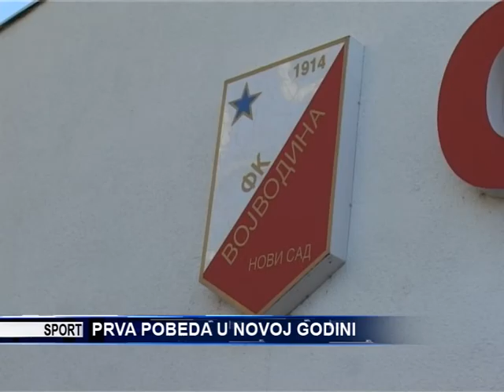TV KANAL 9, NOVI SAD: Prva pobeda u novoj godini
Fudbaleri Stare Dame, juče su odigrali drugu utakmicu od početka zimskih priprema i ostvarili prvu pobedu. Posle startnog remija bez golova sa ČSK-om iz Čelareva, ekipa Vojvodine juče je na terenu FC ''Vujadin Boškov'' savladala Bačku (BP) rezultatom 2:1.